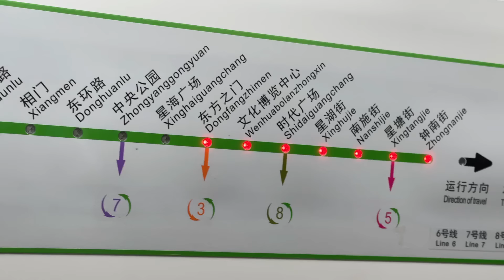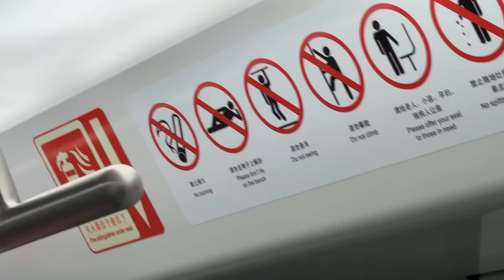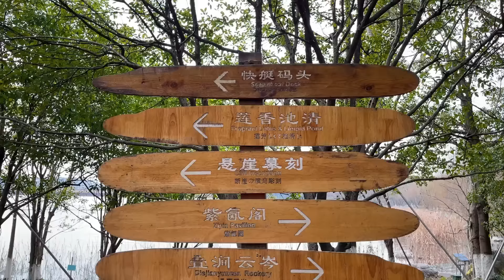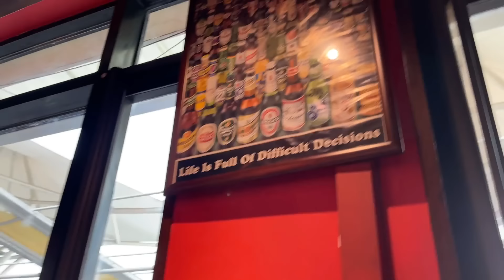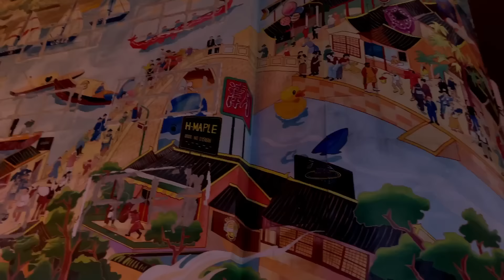Visiting "Big Pant" Skyscraper of China | Life of Indian family in china | Suzhou Vlog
Suzhou Vlog 04: In this video, We explored around Suzhou's Famous building. Pant building.

Why 2.5 Travellers ? well its two and half travelers, we two and our cute little son makes our travel 2.5 times fun.

Who are we: We are small Indian Family living and enjoying our life in china. Sharing our life through travel vlogs. You might like our other vlogs too.

Kishan's Insta: kishan.chavda.16
Kashu's Insta: kashuchavda
Ved's Cute Videos: 2.5travellers